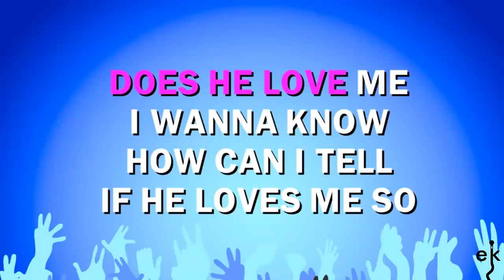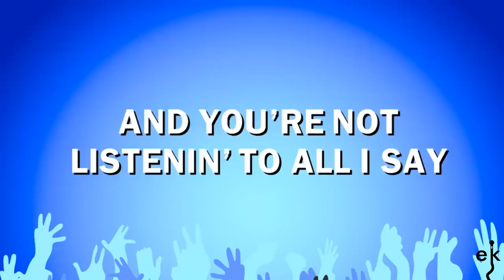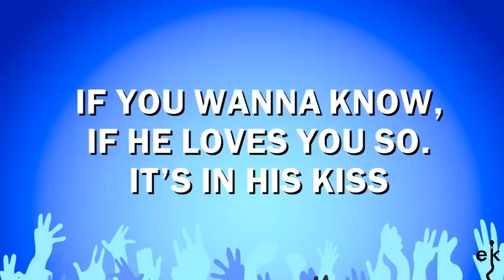The Shoop Shoop Song - Cher (Karaoke Version)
If you wish to watch and listen to more great Cher songs, check out their channel